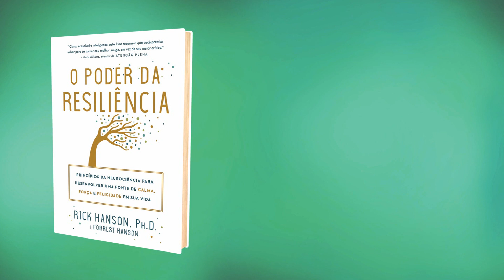O PODER DA RESILIÊNCIA | RICK HANSON E FORREST HANSON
Princípios da neurociência para desenvolver uma fonte de calma, força e felicidade em sua vida.

"O poder da resiliência" já está nas livrarias e e-book.